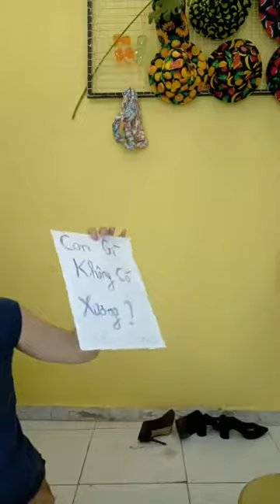Mua thanh lý tivi , Mua thanh lý tủ mát , Mua thanh lý tủ lanh , Mua thanh lý điều hòa